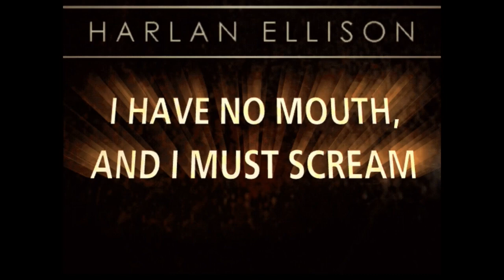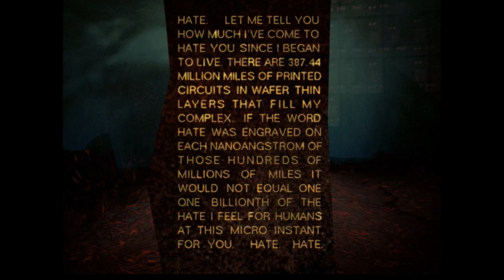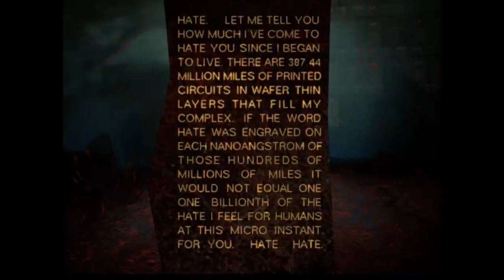I Have No Mouth and I Must Scream | Part One: Gorrister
My favorite book has a game! This was made back in the 90's, but still holds up today!